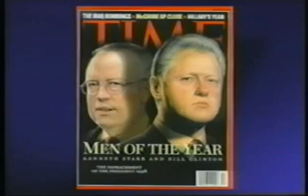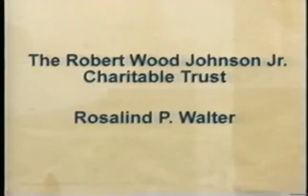December 21, 1998 | Charlie Rose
First, a conversation with Laurence Tribe of Harvard Law School about the impeachment process of President Clinton and its legitimacy in terms of constitutional law.  Then, a conversation with Democratic Representative Lee Hamilton of Indiana about the U.S. bombing of Iraq, his views on the legitimacy of the Iraq conflict and his decision to leave Congress after 34 years.  Then, a conversation with actor Nick Nolte about his WWII film "The Thin Red Line" and his work with director Terrence Malick.  Finally, a conversation with Walter Isaacson, the managing magazine editor of "Time", about the magazine's Man of the Year award and its coverage of the Clinton impeachment.